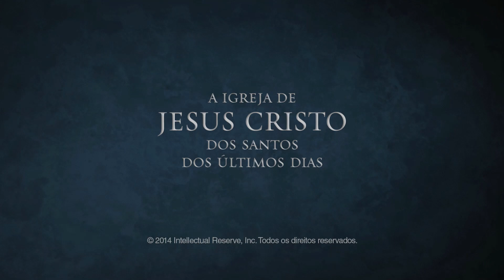Destaque: Obediência por Meio de Nossa Fidelidade — L. Tom Perry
L. Tom Perry ensina que a obediência é a escolha de confiarmos na sabedoria e no poder ilimitados de Deus, em vez de confiarmos em nosso próprio conhecimento e poder limitados.